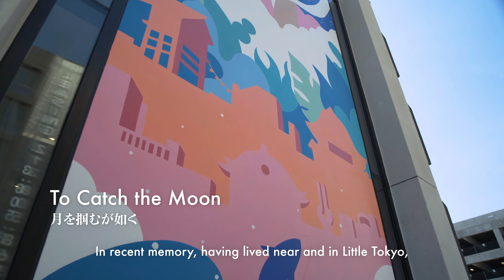To Catch the Moon: Terasaki Budokan Mural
Muralist Kent Yoshimura installs a 2-story mural titled "To Catch the Moon" at the Terasaki Budokan (the BIG GYM in Little Tokyo).  Terasaki Budokan (located in Downtown Los Angeles) is a community project of Little Tokyo Service Center and has been in the works for over 30 years and include support from countless individuals and organizations.  Our event venue is more than just a gymnasium, it is a unique gathering space that will provide opportunities for future generations of Los Angelinos to flourish and pursue their passions through sports and intergenerational programs.

"The piece itself is really an immigration story and a representation of how sports was able to maintain hope for a lot of Japanese Americans especially during their internment during WWII, and living as a Japanese American in this community in Los Angeles, it really does symbolize hope for many of us in Little Tokyo.  Although the scaffolding was terrifying and a bit more dangerous looking than we thought, it couldn't have gone any better and alongside my partner Paul, we were able to complete it very smoothly.  I think most of my murals generally play with the vibrant sense of color and living in a city that's overwhelmingly gray but vibrant with life and culture, I'm hoping my work is able to express a little bit of how we all feel, how we all really are, and feeling inside, living inside the walls of the city.  In recent memory, having lived near and in Little Tokyo, I do believe that this is one of the most important buildings to be built here.  It's extremely important within the community to have a space here for all of us to know we can gather and feel like we are part of something.  We are creating a space not just for our generation, and not just for Japanese Americans, but really something that represents a hope that's much bigger for any future community that will exist within Little Tokyo." - Kent Yoshimura